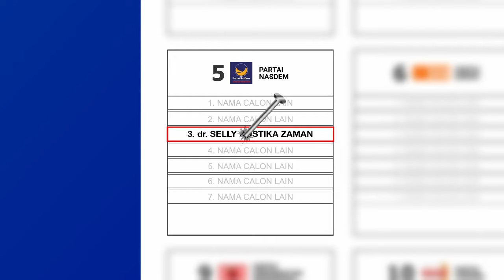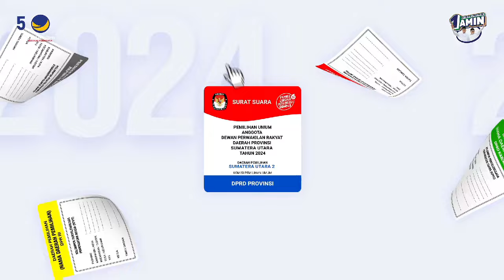HARI INI ‼️ ANIES & dr SELLY GEMPARKAN LAMPUNG & MEDAN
HARI INI ‼️ ANIES BASWEDAN & dr SELLY GUSTIKA ZAMAN GEMPARKAN LAMPUNG & MEDAN
Anies Baswedan
dr Selly Gustika Zaman
Lampung
Medan
Anies Presiden
Capres 2024
Pilpres 2024
Anies & dr Selly
REBORN TV